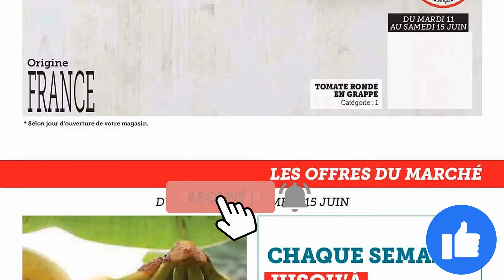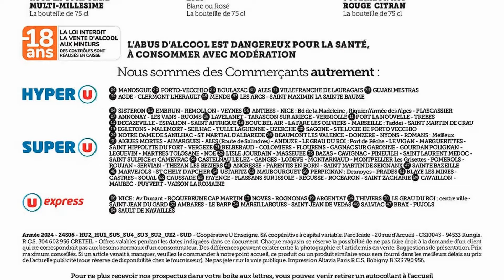catalogue HYPER U du 11 au 16 juin 2024 💛 Arrivage - FRANCE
🛒🛒NOUVEAU catalogue chez 📍HYPER U📍 du mardi 11 au dimanche 16 juin 2024 en FRANCE!